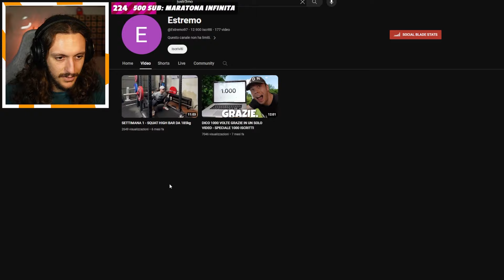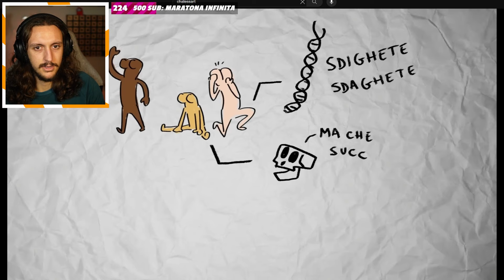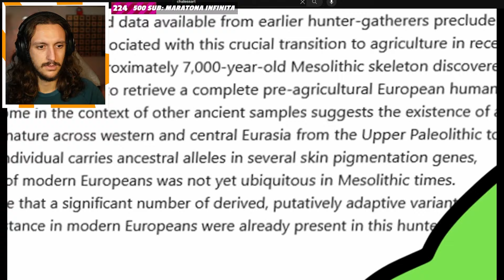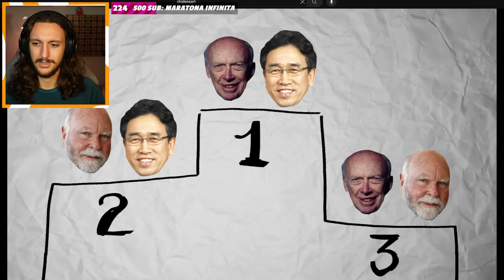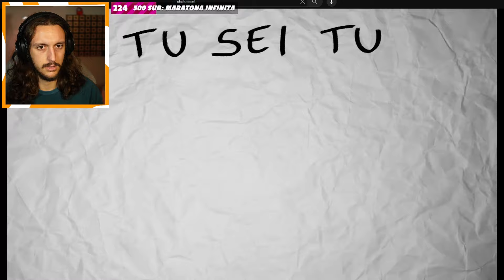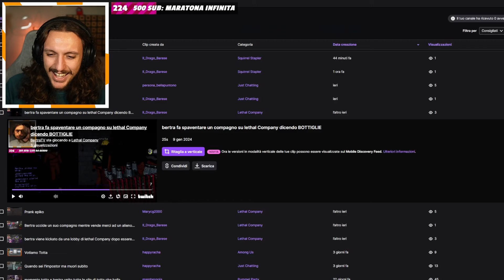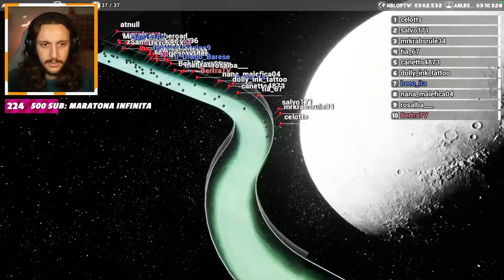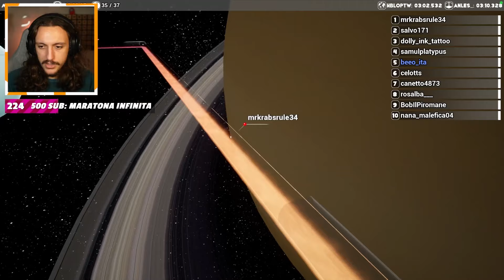IL MIGLIOR CANALE ITALIANO!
Oggi Bertra reagirà a dei video su Youtube in modo molto sciallo e gustoso. Riuscirà a trovare il miglior canale di Youtube?